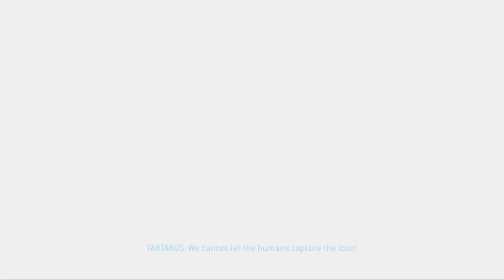BETRAYAL OF VEGTABLES | Halo 2 Anniversary (BLIND) - Part 9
My friend has never played Halo, so I am making him play them all against his will. Enjoy!

Mission 9, QUARINTINE ZONE: There be talks of politics, letter numbers, and living your life as a teenage vegetable. Grrr, I’m a pirate.

About Halo 2 Anniversary/MCC:
Halo 2 is a 2004 first-person shooter game developed by Bungie and published by Microsoft Game Studios for the Xbox console. Halo 2 is the second installment in the Halo franchise and the sequel to 2001's critically acclaimed Halo: Combat Evolved. The game features new weapons, enemies, and vehicles, another player character, and shipped with online multiplayer via Microsoft's Xbox Live service. A port of the game for Windows Vista was released in 2007, followed by a high-definition remake as part of Halo: The Master Chief Collection in 2014.

⇨ Intro was made using part of a “4K Intro” mod for Halo MCC created by “Cozmic Doctor” on Nexus. Check it out here!